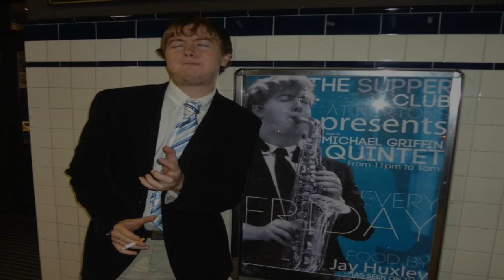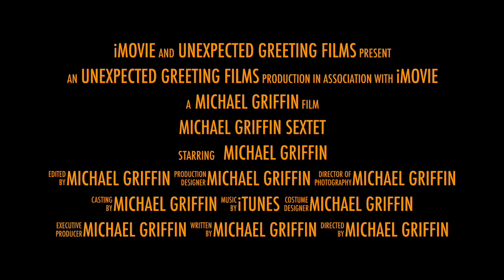Michael Griffin Trailer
This video is about Michael Griffin Sextet